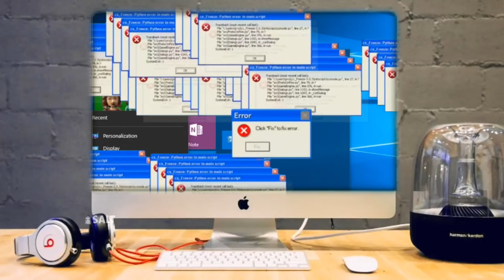😱 Secret map in chicken gun || chicken gun new update 4.2.0